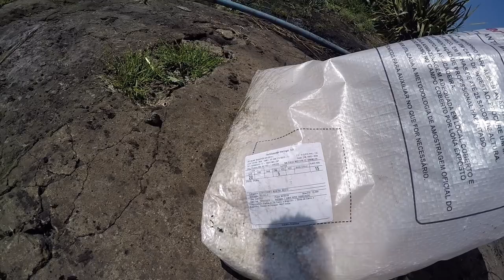ADUBO PARA CEBOLINHA - PRIMEIRO EU "AFÓFO" A TERRA E DEPOIS JOGO O ADUBO